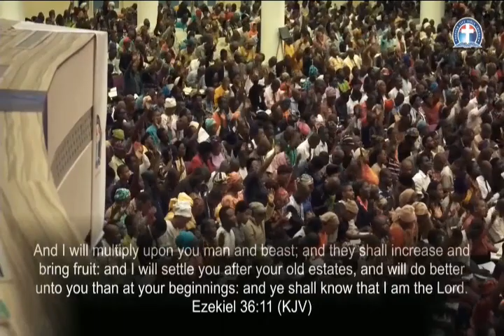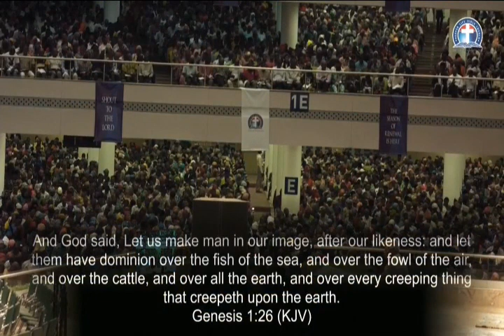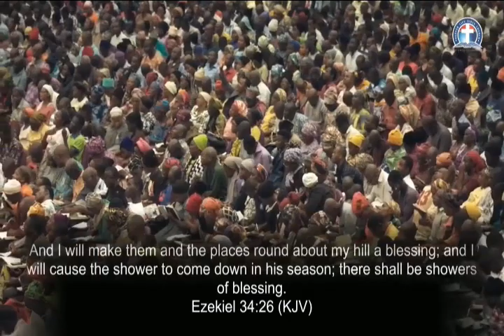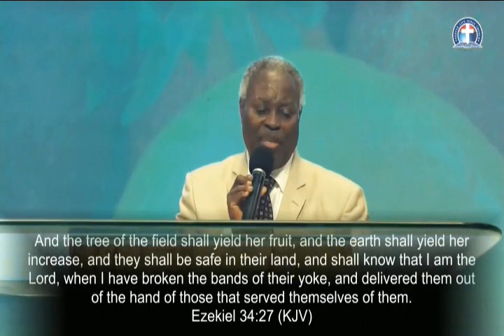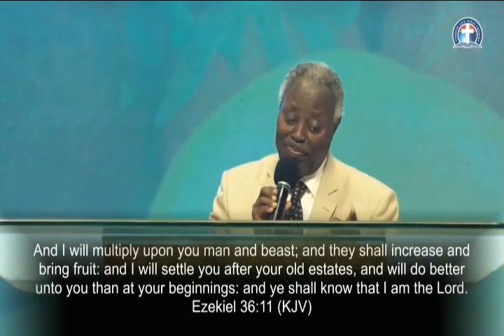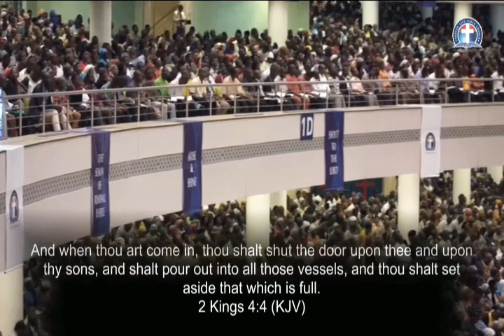The Miracle of Increase vfr - Pas W.F.. Kumuyi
CHARLOTTESVILLE PRAYS OF 092019

Our HOUR OF VICTORY online prayer meeting is at the corner, 21/9/2019. Kindly make yourself available for a life changing & a touch from the Most High God. Join us, believing the Lord that you are moving forward, the yoke of delay, stagnation, failure, bareness will be rolled away in Jesus Name.

1)The principle of Achievement and Productivity By Pastor W.F. Kumuyi

2) Also this books : Discipleship Class and Converts Class Series By Pastor W.F. Kumuyi